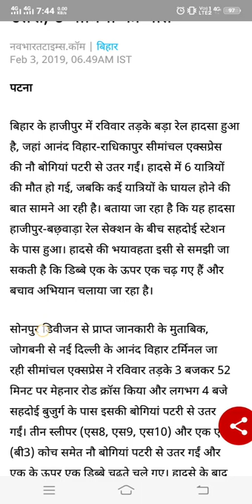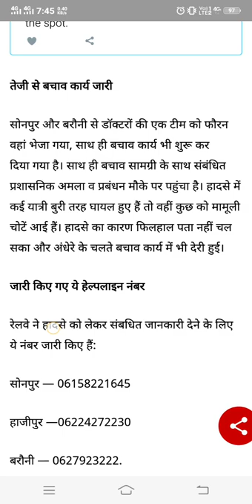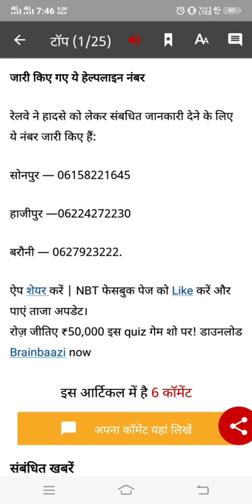rail accident sonpur division me hajipur